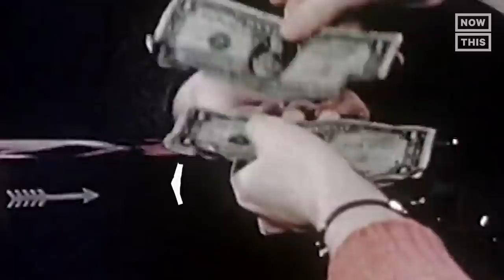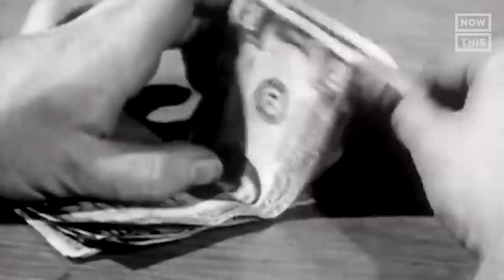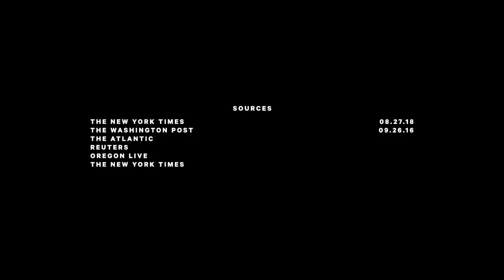Who Is Paula White? Narrated by Josh Johnson | NowThis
‘To say ‘no’ to President Trump would be saying ‘no’ to God, and I won’t do that’ — Meet Paula White, a televangelist turned official member of the Trump administration.

In US news and current events today, the latest episode of Who Is from NowThis News focuses on spiritual adviser turned White House employee Paula White-Cain. Besides working in the White House, White leads up Paula White Ministries and was a former senior pastor at New Destiny Christian Center. White entered public eye as a faith advisor to Donald Trump. This video from NowThis includes clips from Paula White prayer sessions and Paula White sermons.